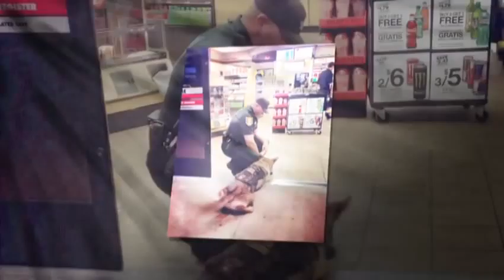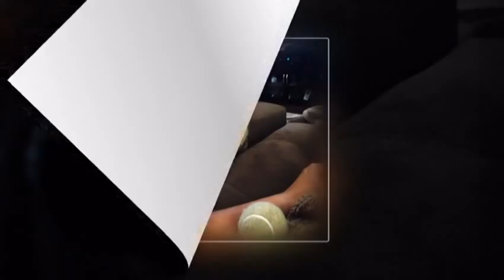K9 Baron Memorial for Deputy Farrah Ashe